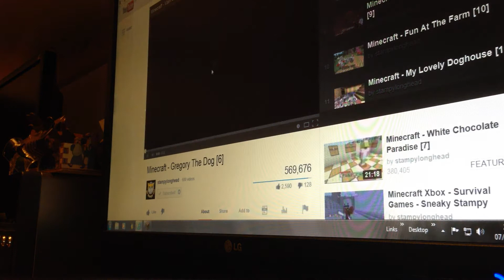Minecraft pc- nathan's lovely world getting wood failing chizzle [2]